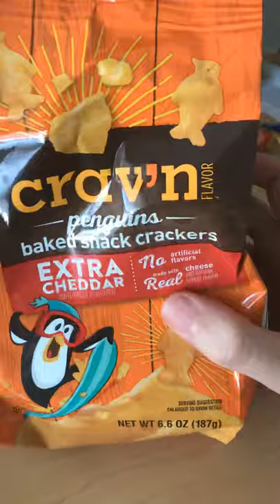Penguins crackers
Goldfish